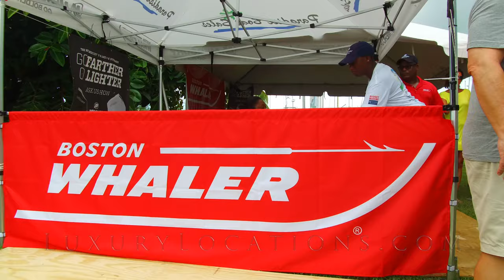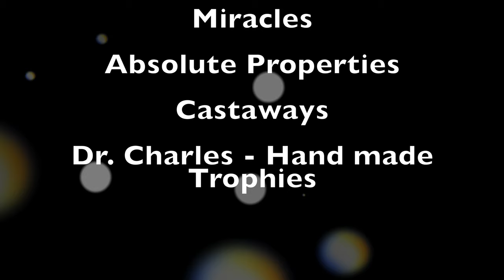Fishing for Wahoo and Mahi in Antigua. Who will be the Best in the West?!?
The Best in the West Fishing Tournament 2018 presented by Luxury Locations Magazine.  Fishing for Wahoo and Mahi in Antigua.

Fourteen boats entered this years' Best in the West Fishing Tournament held annually in November.  Most boats had great success and although the weather was not pleasant first thing in the morning the captains pressed on and saw brighter skies as the day progressed to make this tournament a wonderful family occasion.

A total of 34 fish were caught and weighed with a grand total of  1022.8lbs.

This years winners were;

Largest Wahoo - 62.6lbs caught by Marcus Lawrence on Salt Shaker A
Largest Dolphin - 40.1lbs caught by Ruleo Comacho on Trailblazer
Largest Tuna - 13.8lbs caught by Freddie Hadeed on Lazy Daze
Largest Fish by a Jr. 16yrs & Under - 62.6lb Wahoo caught by Marcus Lawrence on Salt Shaker A
Largest Fish by a Female Angler 17yr & Over - No fish taken to weigh scale **Awarded to Jr. Female Angler - Alize Nunes on Scallywag with 40.6lb Wahoo**
Largest Fish by a Male Angler 17yr & Over - 50.5lb Wahoo caught by Nicholas Byron on Pazit III
Champion Boat 25ft & Under with Most Poundage - Trailblazer with three fish weighing a total of 77.61lbs
Champion Boat 26ft & Over with Most Poundage - Pazit III with 15 wahoo weighing a total of 445.1lbs
Winner of the Largest Wahoo Calcutta - Team Salt Shaker A with a 62.6lb Wahoo.

Caribbean Alliance Insurance
Paradise Boat Sales & Mercury
Budget Marine Antigua
Five Point Distributors & Heineken Light
Epicurean Jolly Harbour
Anjo Wholesale & Gatorade
AntiguaNice.com
CDAL
Jolly Harbour Marina
Antigua-WesiteDesign.com
Glenn & Jane Irish
Luxury Locations Magazine
Creative Fishpot - Photography
Sugar Ridge
Sheer Rocks
Miracles
Absolute Properties
Castaways
Dr. Charles - Hand made Trophies